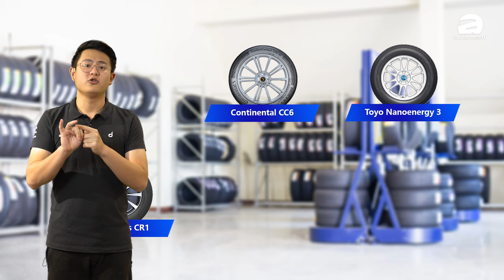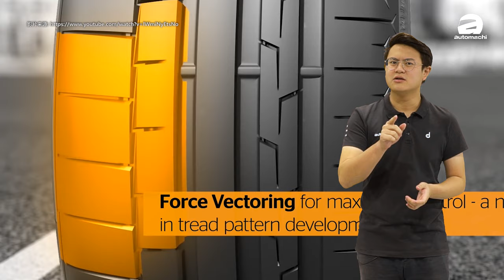什么轮胎适合我？（汽车咖啡馆）｜automachi.com 马来西亚试车频道（中文字幕）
B-Segment 车款是我国非常受欢迎的车型之一，原因就是价钱经济，实用，而且适合市区通勤。那很多人会好奇，一般上 B-Segment 的车款都是标配15寸或是16寸的轮胎，究竟是为什么？而很多人也会好奇究竟 B-Segment 的车款适不适合用17寸的轮圈？就让Jayden小编和大家解释当中的原因！

值得一提的是，小编没介绍到的轮胎并不代表不好或者不建议使用，而是小编本身没有使用过，所以也不能推荐给大家，因此如果各位有什么好用的轮胎推荐，也可以在下方留言和我们分享，一起讨论聊天哦！